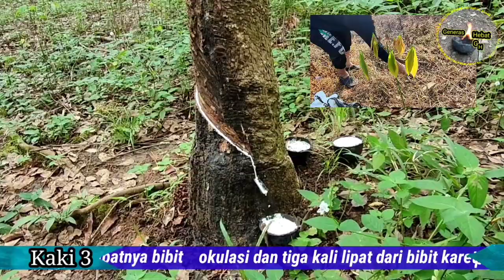pokok getah karet jenis ini menghasilkan getah terbanyak ?@usaha.abad21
cara agar pokok getah karet jenis ini menghasilkan getah terbanyak ?,getah ,karet ,okulasi,@usaha.abad21